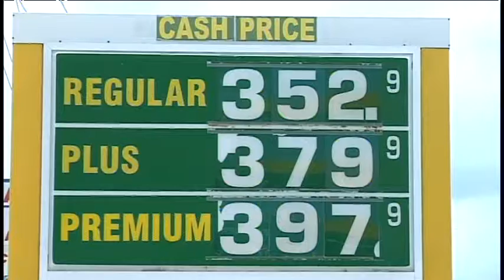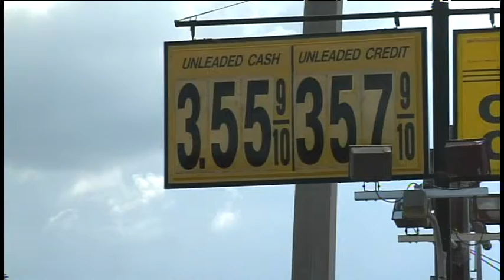SNN: Gas Report